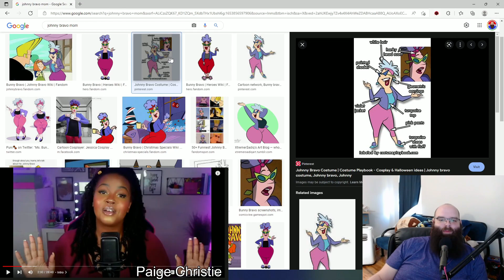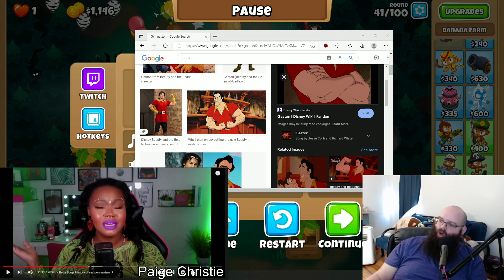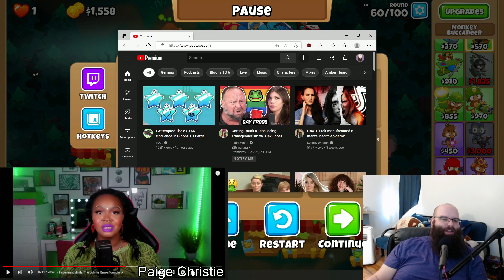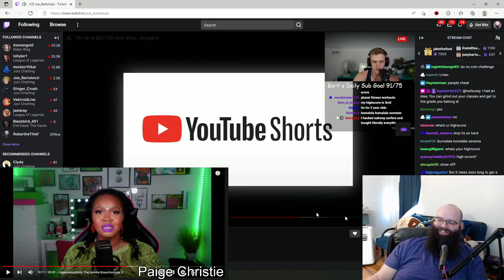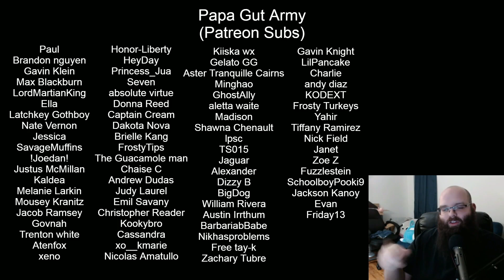Paige Christie Calls Me An Incel